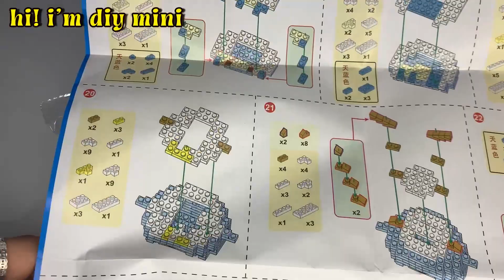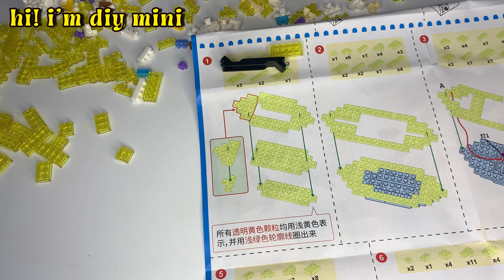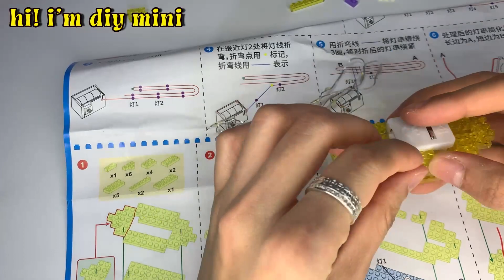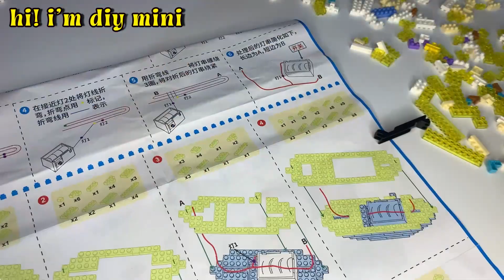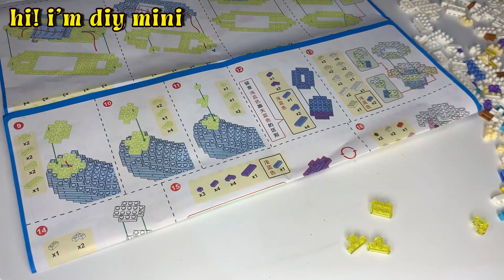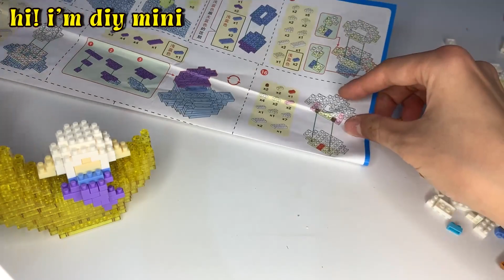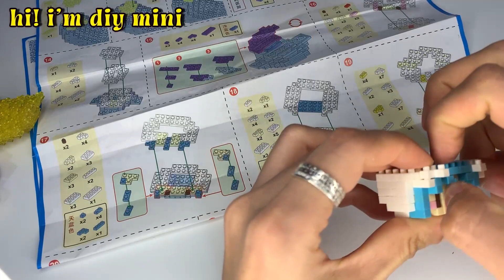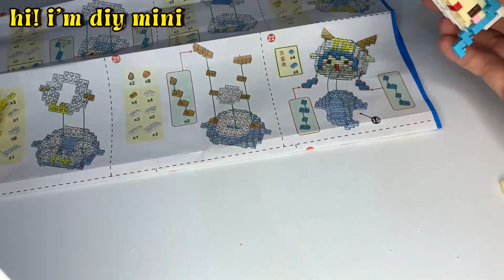Không Phải Lego BearBrick - Hướng Dẫn Lắp Lego Siêu Chi Tiết Có Đèn Led - Lego Cung Hoàng Đạo Ma Kết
Hi! Welcome to DIY mini !
DIY mini is a channel for sharing help you relax more with eye-catching color videos. Không Phải Lego BearBrick - Hướng Dẫn Lắp Lego Siêu Chi Tiết Có Đèn Led - Lego Cung Hoàng Đạo Ma Kết
Thank you guys. Wish you the best!